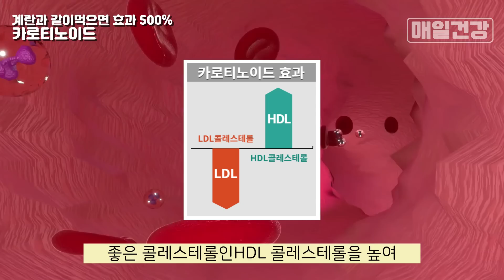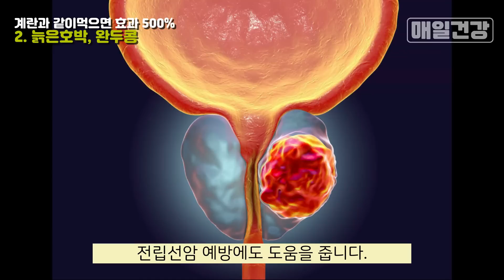계란과 같이 먹으면 심혈관 질환 예방과 암예방, 폐기능을 500% 높여주는 음식들 / 카로티노이드 부작용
안녕하세요. 매일건강입니다.
계란은 우리 식탁에서 빼놓을수 없는 식품중 하나인데요.
조리가 간편하면서도 풍부한 영양에 비해 값도 저렴한 편이라
참 고마운 식재료 입니다.
특히 체내에서 생성되지않아 꼭 음식으로 섭취해야하는
강력한 항산화 물질인 카로티노이드의 흡수율을 높여준다고 하는데요.
카로티노이드는 나쁜 콜레스테롤인 LDL 콜레스테롤의 수치를 낮추고
좋은 콜레스테롤인HDL 콜레스테롤을 높여 심장 건강에 도움을 줍니다.
다수의 연구에서도 혈액 내 카로티노이드 수치가 높을수록 동맥 경화증의
위험이 현저히 낮아진다는 사실이 밝혀졌습니다.
또한 항산화효과로 여러 만성질환을 막고
암예방과 노화로 인한 인지능력 저하를 늦추는 기능을 합니다.
계란과 함께 먹기만해도 이런 좋은 효과를 500%
높일 수 있는 음식은 무엇일까요
중요한 카로티노이드의 부작용에 대한 정보도 있으니
영상 끝까지 시청해보시기 바랍니다.

매일매일 좋은날은 건강에서 옵니다.
모두의 건강과 행복한 삶을 응원합니다.